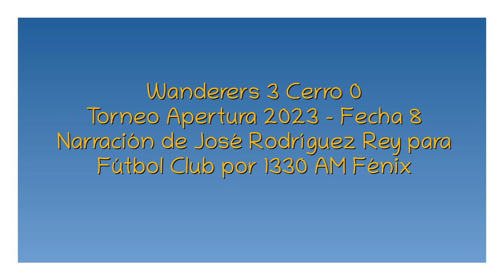Wanderers 3 Cerro 0 - Apertura 2023 (por José Rodríguez Rey)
Los goles del partido, por José Rodríguez Rey y Romina Beleda para Fútbol Club por Radio Fénix 1330 AM.